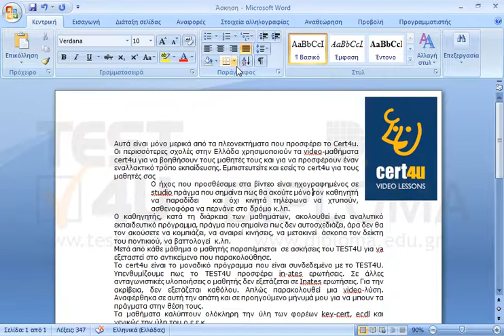Στην δεύτερη παράγραφο του κειμένου εφαρμόστε εσοχή από τα αριστερά 2εκ. και προσθέστε...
Στην δεύτερη παράγραφο του κειμένου εφαρμόστε εσοχή από τα αριστερά 2εκ. και προσθέστε περίγραμμα μόνο στα αριστερά της.